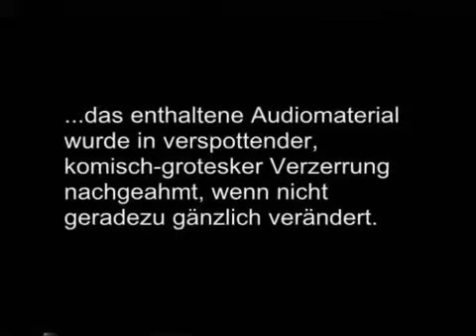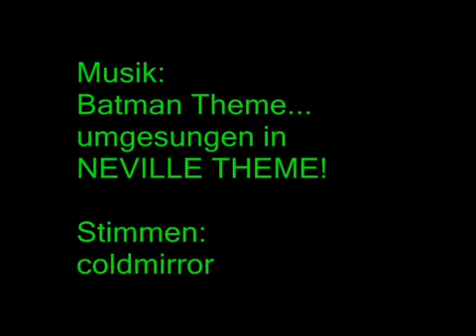Harry Potter und ein Stein - Teil 4